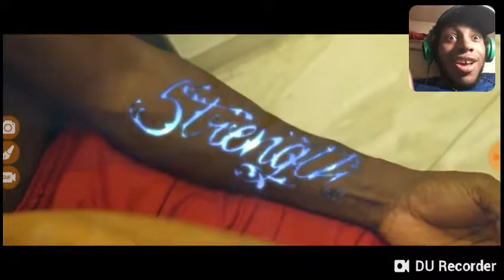MY NEXT OPPONENT REACTION!!